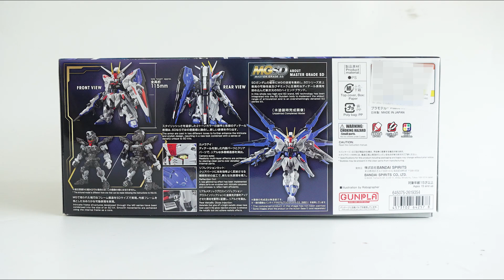แกะกล่อง : MGSD : ZGMF-X10A FREEDOM GUNDAM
MGSD : ZGMF-X10A FREEDOM GUNDAM